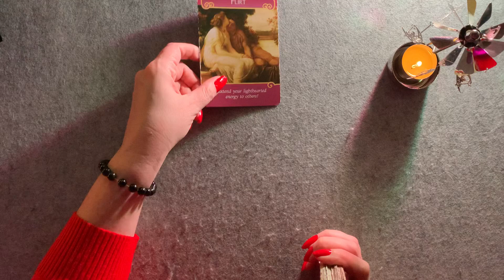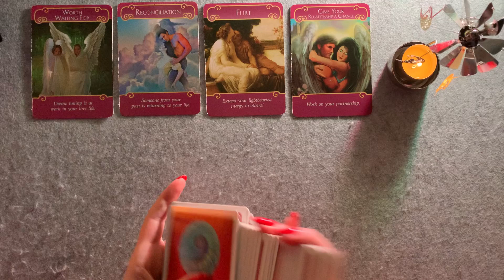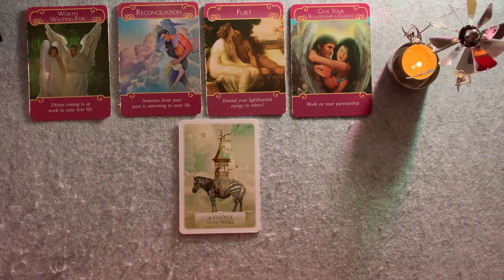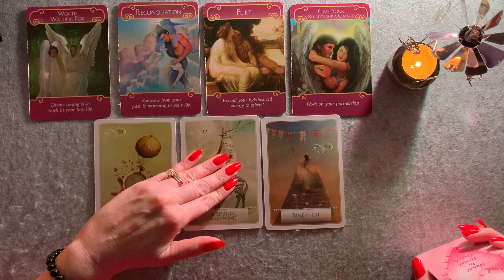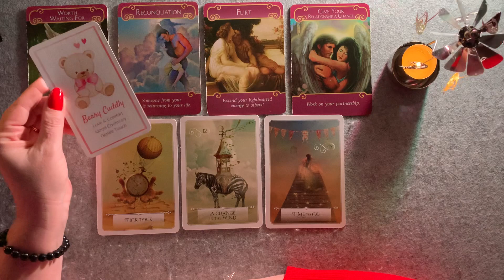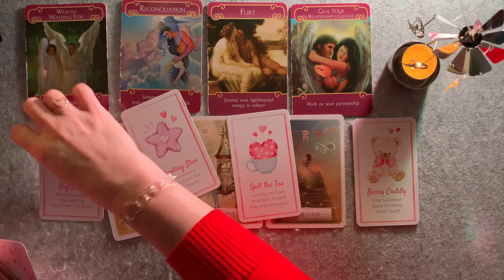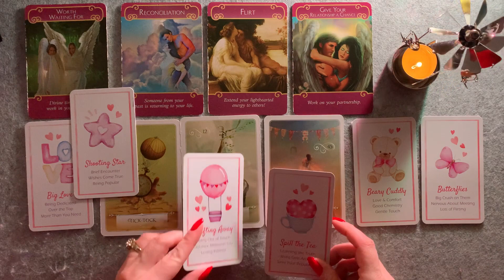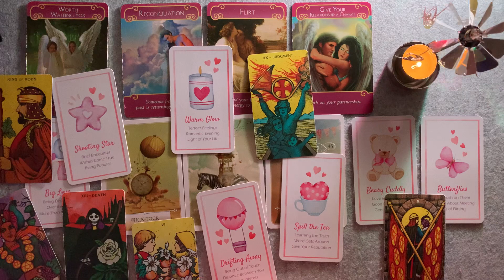Aquarius Tick Tock! Triple Reconciliation Confirmation!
This reading will be a general tarot reading or a general love reading for Aquarius!  I hope you find some insight or some synchronicity that brightens your day in this tarot reading on love!
Welcome sun, moon, rising, and Venus signs of Aquarius!  Also, welcome cross-watchers!  I hope you enjoy your tarot and oracle reading!  If you're interested in any of the decks used, you can find their names and a link to them within the chapter timestamps below!
Many blessings,
Merry!

Timestamps:
00:00 Intro
00:14 – The Romance Angels Oracle Cards - available here
02:27 – Wisdom of the Oracle Divination Cards - available here
04:40 - The Heart to Heart Oracle Deck - available from a lovely Esty Shop called  MidnightOracleShop; so adorable; check her out!)
07:46– Morgan-Greer Tarot Availablele Here

A free way to help support the channel and my work are to click on this Amazon affiliate link and do any type of shopping you would normally do, and I will receive a small commission for your purchases. Thank you so much for considering and wanting to help!  Simply click this link and shop as you normally would!

I hope you have found this free tarot reading video helpful for decisions and predictions for the sign of Aquarius!